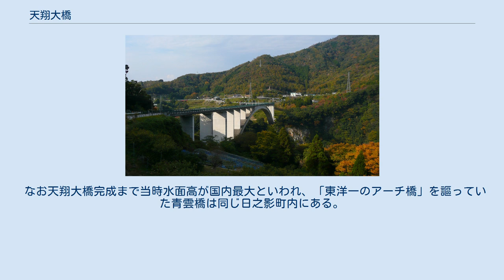天翔大橋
天翔大橋（てんしょうおおはし）は宮崎県西臼杵郡日之影町岩井川に所在し、五ヶ瀬川に架かる橋である。
建設時の名称は高松大橋（たかまつおおはし）。
日本最大の鉄筋コンクリート固定アーチ橋であり、アーチスパン260メートル (m)、水面から橋面までの高さ143 mはともに鉄筋コンクリート造橋の中で国内最大である。
 2000年土木学会田中賞、プレストレストコンクリート技術協会賞、農業土木学会賞、2002年国際コンクリート連合fib賞 特別賞。
 五ヶ瀬川上流部に位置し、高さ100 mにもなる柱状節理からなる渓谷上に架橋された橋である。
農産物の円滑な輸送を目的とした農業基盤の構築のため、宮崎県北部の中山間地域を結ぶ、広域営農団地整備計画の一環で建設された。
 名前の由来は「橋の形が鳥が翼を広げて羽ばたいているよう」、「この橋が21世紀の架け橋となるように」という願いがこめられている。
 橋には小型風車が5機設置されており、歩道用の電源として供給されるほか、観光資源としても活用されている。
橋周辺には、橋を見学できるようにスペースが設置されている。
 なお天翔大橋完成まで当時水面高が国内最大といわれ、「東洋一のアーチ橋」を謳っていた青雲橋は同じ日之影町内にある。
 出典による 出典による。